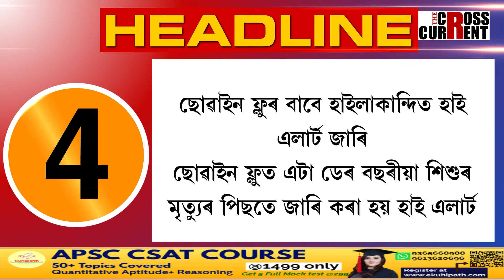‘দ্য ক্ৰছকাৰেণ্ট’ৰ বিশেষ বুলেটিন–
📌মোদীৰ মুখত কিয় নোহোৱা হ’ল ‘অৱকী বাৰ ৪০০ পাৰ’ শ্লোগান
📌মোডী-অমিত শ্বাহৰ ৰোড শ্ব’ ফ্লপ, গুৱাহাটীত নিস্প্ৰভ বিজুলী কলিতা মেধি
সবিশেষ লৈ ‘দ্য ক্ৰছকাৰেণ্ট’ৰ বিশেষ বুলেটিন–